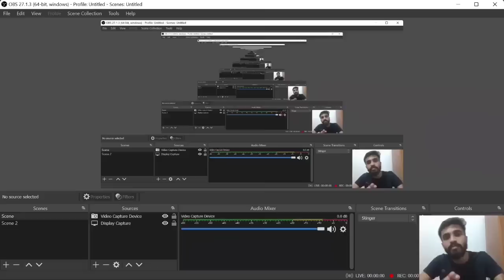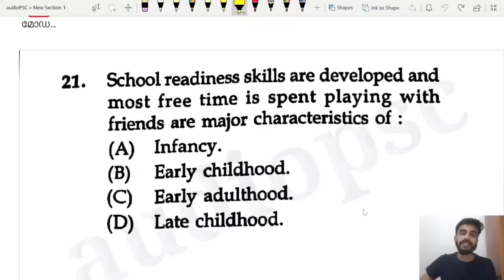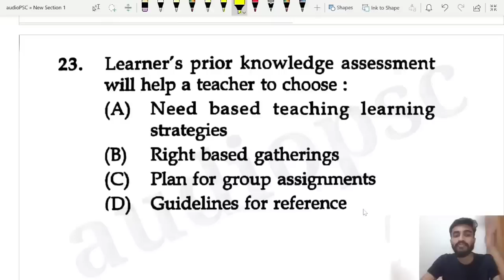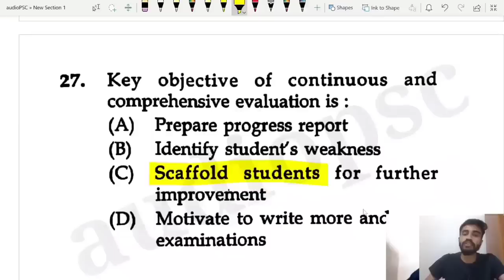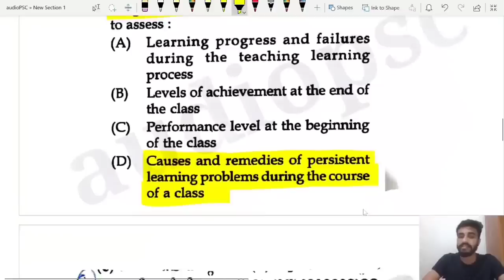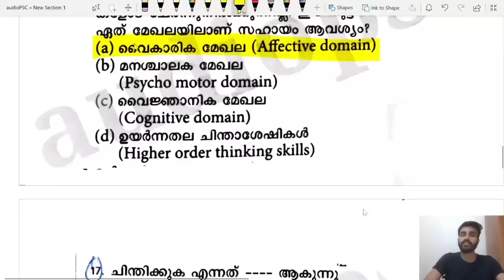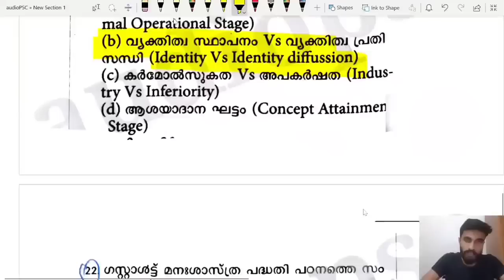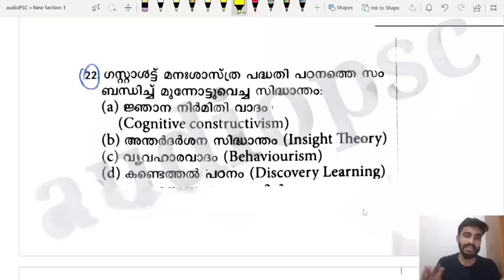.Psychology @Morning 5AM/Important Questions/Day15